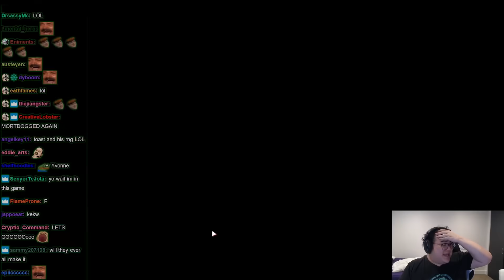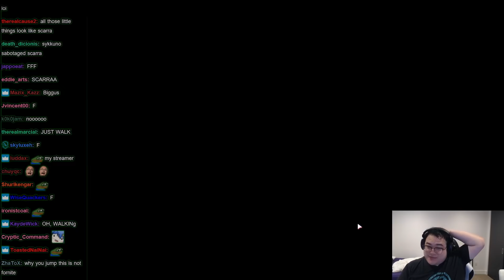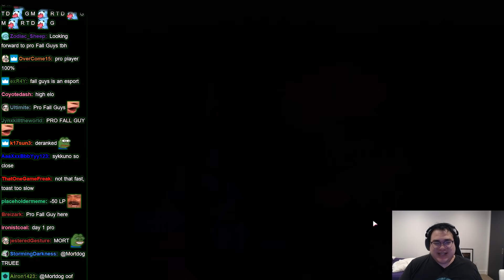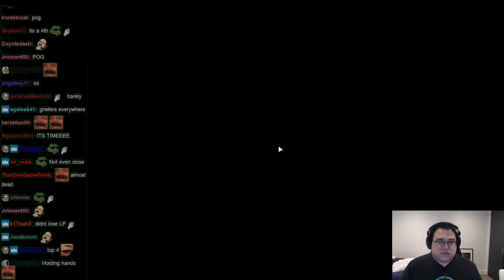WILL THIS BREAK OUR FRIENDSHIP?! FALL GUYS w/ Toast, Sykkuno and Yvonne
The new game Fall Guys came out yesterday and of course I grabbed my friends Disguised Toast, Sykkuno and Yvonne and tried it out! Can our friendship withstand this game?